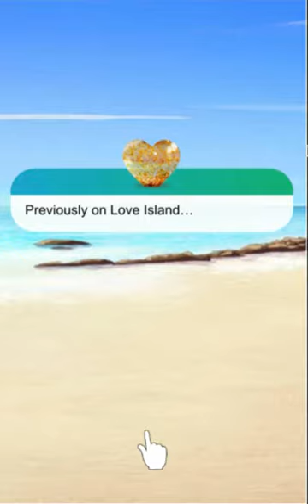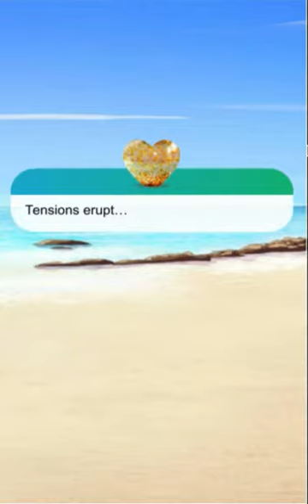Love Island The Game: Season 2, Day 19 (pt.2) (Mister and Missus)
About this episode: The Islanders have a quiz and all hell breaks loose.